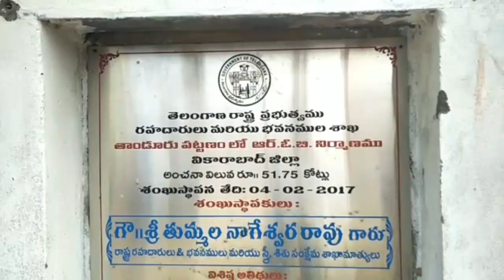TANDUR RAILWAY STATION AND RAILWAY CROSSING IN CITY MAIN RAODS